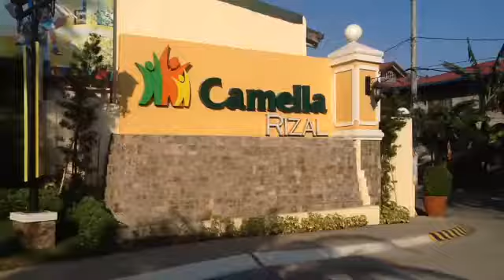CAMELLA BINANGONAN RIZAL For inquiry, Sales Manager: Janice Licup Teologo at (viber)